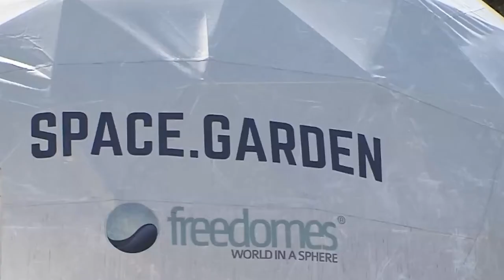Księżycowa misja EIRENE w habitacie LunAres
Księżycowa misja w habitacie LunAres na byłym wojskowym lotnisku w Pile odbyła się od 3 do 16 września 2021 r.
Głównymi inicjatorami misji byli dr hab. Marcin Dornowski, prof AWFiS, który podjął temat badawczy jak redukować stres u astronautów w trakcie izolacji oraz Agnieszka Elwertowska z Gdyni.

Realizacja i montaż: Mikołaj Polak/Biuro Promocji AWFiS w Gdańsku